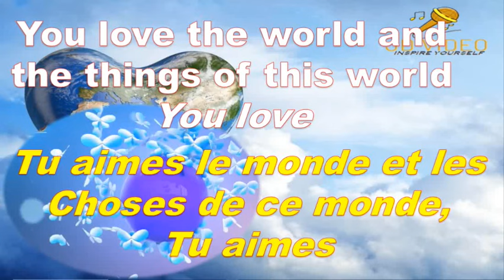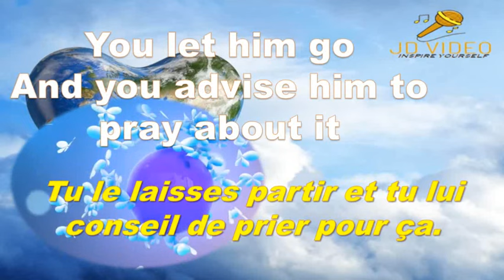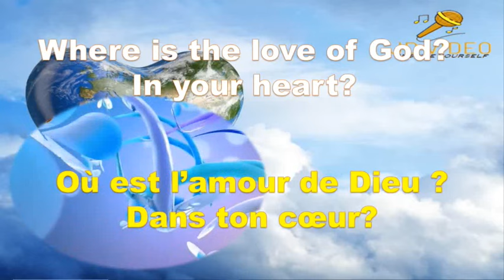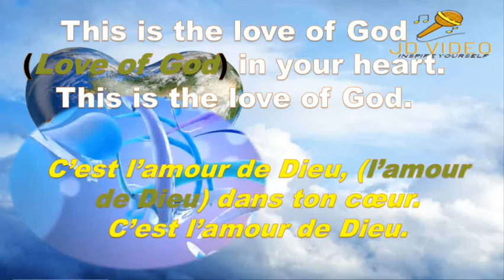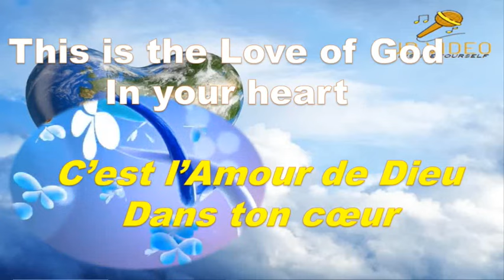Pastor Dr Kumuyi playing keyboard with wife singing ''You love the World''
Where is your love. You love the world. This is the first deeper Life duet where pastor Dr. Kumuyi is the keyboardist.